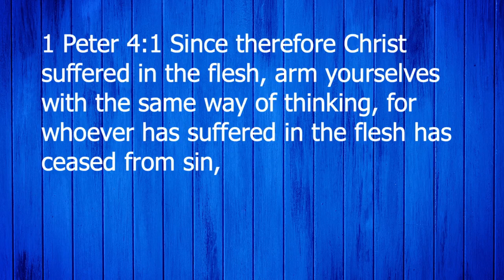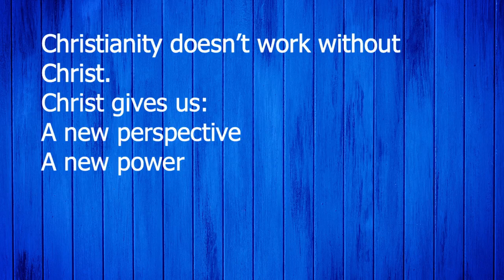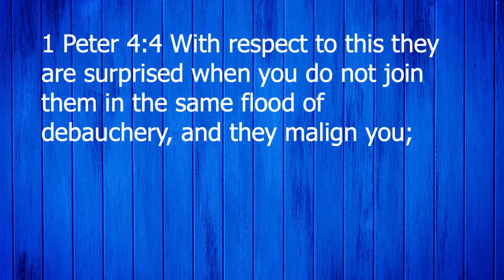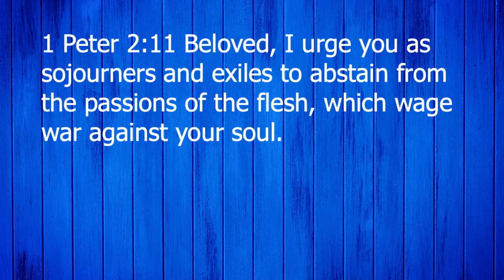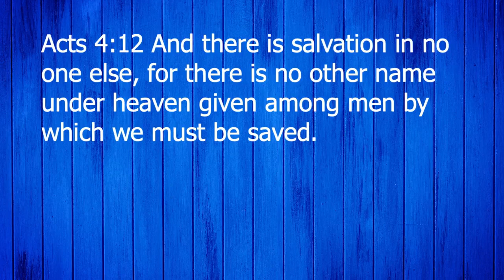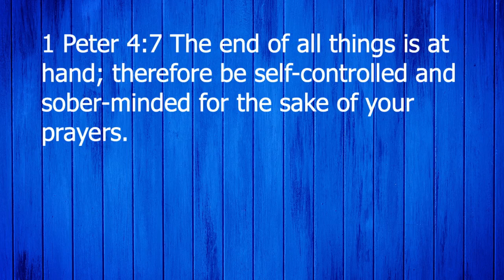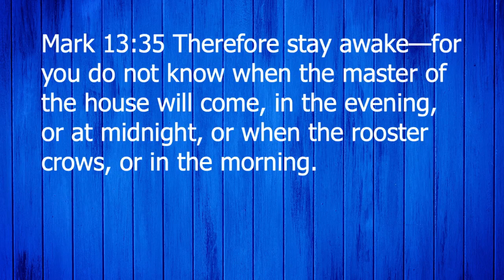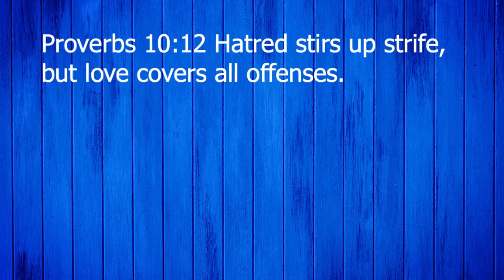The Rest of Your Time